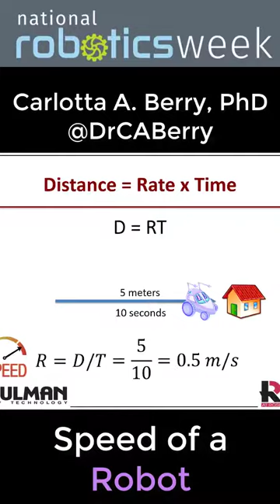Nationl Robotics Week - Day 17 - How to find Robot Speed